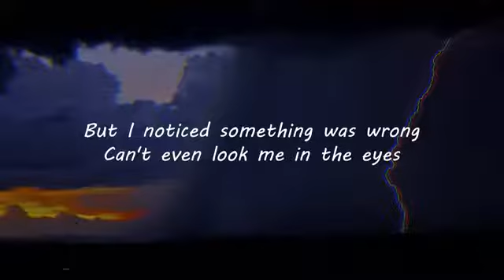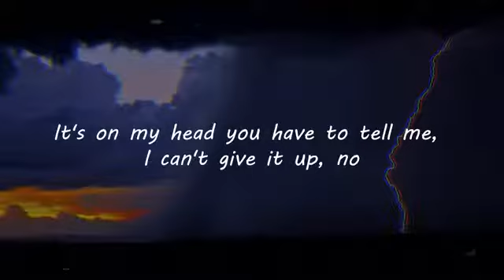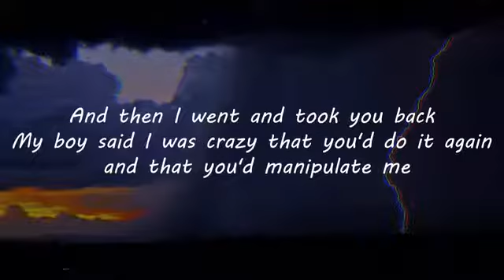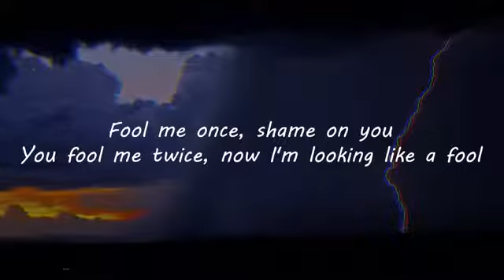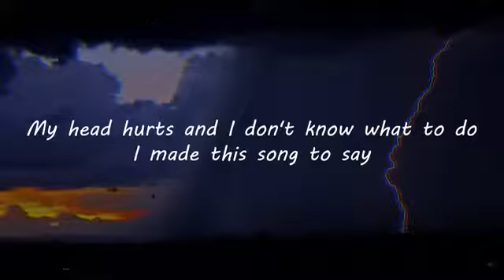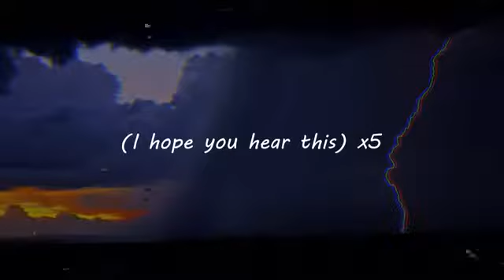Dax - My Heart hurts (lyrics) song